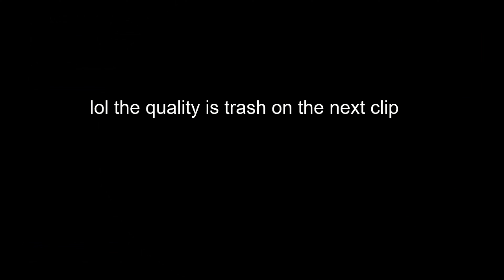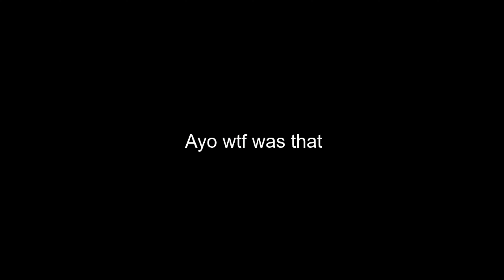GTA 2🚔 | Oceanlol